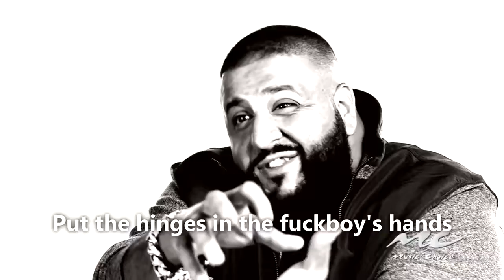We Are Number One but it's DJ Khaled [reupload]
Witajcie Leniaczki w koleeejnym filmie !
- Subuj po więcej / Sub for more
- Lajkuj / Like
- Komentuj / Comment